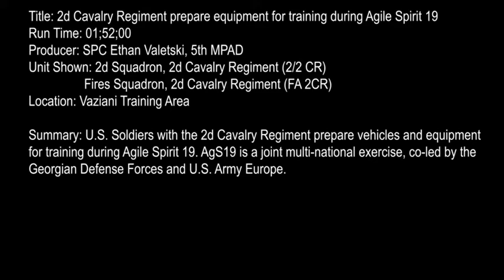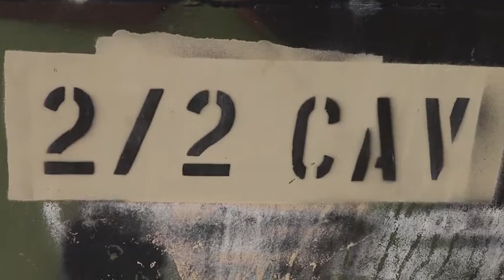2d Cavalry Regiment prepare equipment for training during Agile Spirit 19 (2019) 🇺🇸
🔴 [Author]:
Video by Spc. Ethan Valetski

🔴 [Unit]:
5th Mobile Public Affairs Detachment

🔴 [Location]:
Vaziani Military Base, Georgia

🔴 [Description]:
Title: 2d Cavalry Regiment prepare equipment for training during Agile Spirit 19
Run Time: 01;52;00
Producer: SPC Ethan Valetski, 5th MPAD
Unit Shown: 2d Squadron, 2d Cavalry Regiment (2/2 CR)
                 Fires Squadron, 2d Cavalry Regiment (FA 2CR)
Location: Vaziani Training Area

Summary: U.S. Soldiers with the 2d Cavalry Regiment prepare vehicles and equipment for training during Agile Spirit 19. AgS19 is a joint, multi-national exercise, co-led by the Georgian Defense Forces and U.S. Army Europe.

🔴 [VIRIN]:
190728-A-WK337-425